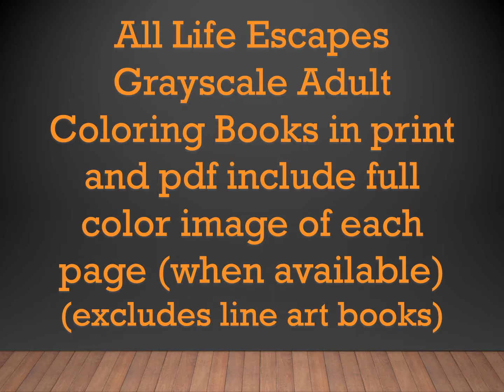Motocross Quad Racing Coloring Book for Men Flip Thru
Motocross Quad Racing is a Life Escapes Adult Coloring Book for Men in Grayscale by B.A. Mowery

40 grayscale coloring pages of quads and quad racing scenes.

Available in print on Amazon